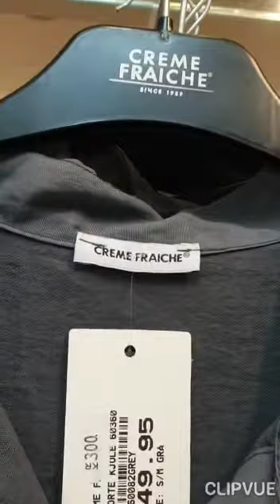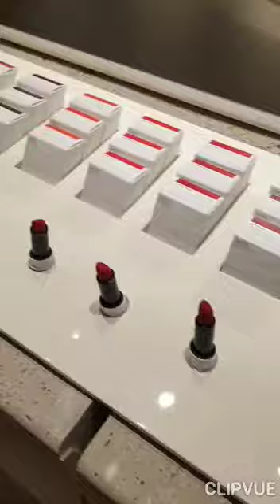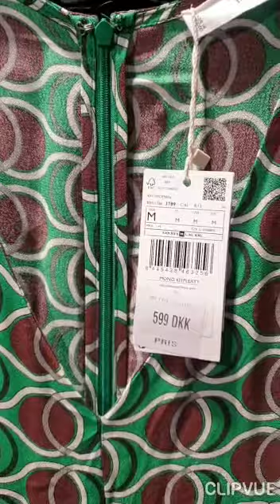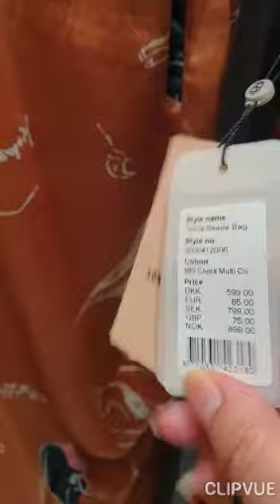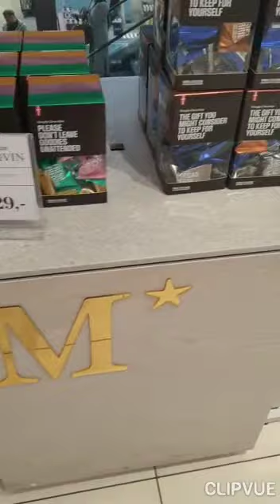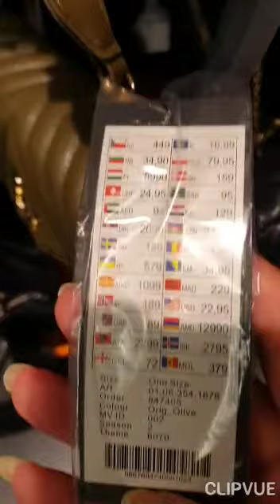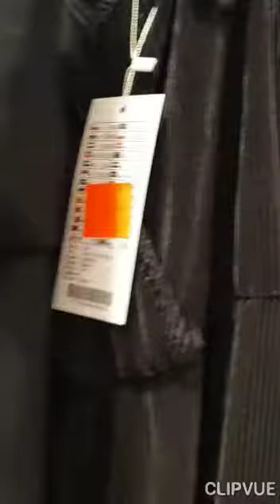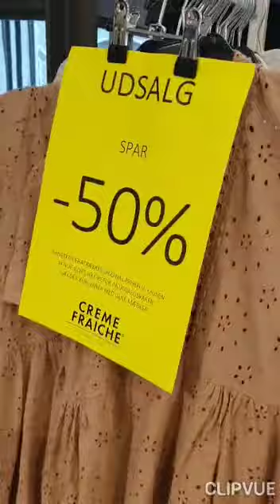تفويجة بردت فيها جنوني، و جمعة مباركة للجميع إنشاء الله.